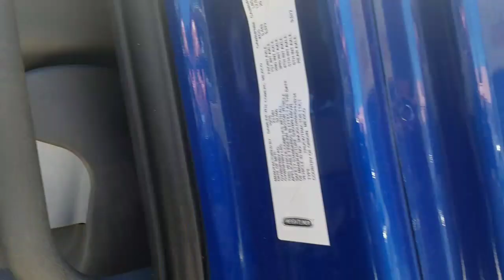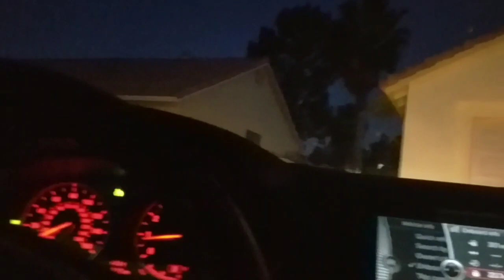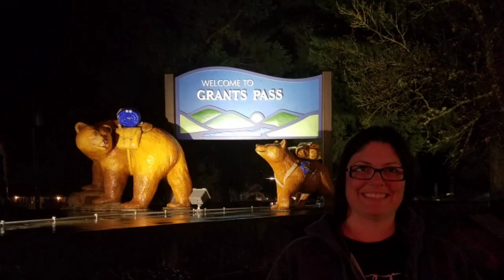We quit Prime inc.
We ❤ our viewers!

So a little bit about us. We are a husband and wife over the road trucking team who like to make funny videos! Now to be  clear, we are NOT a trucking channel, we just happen to be truck drivers who make videos. 👍👍😎😎🤘🤘✌